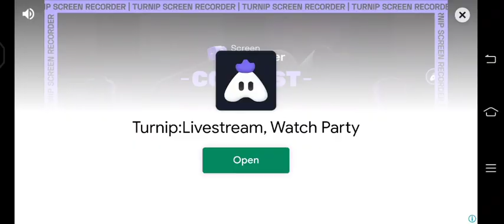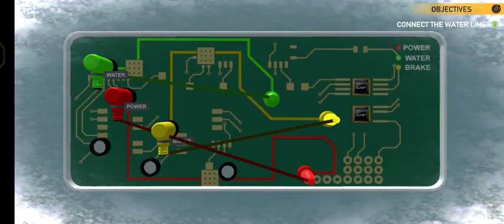The Story Of Kashmir Route 😱😱Realistic Game Ever 😱🥳